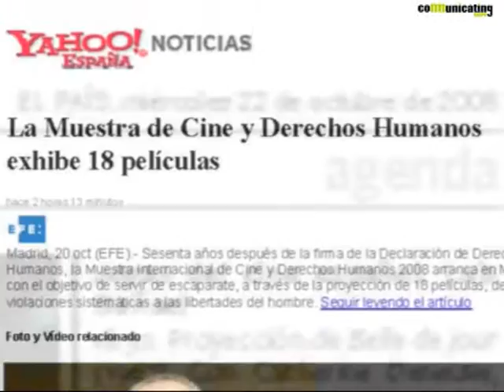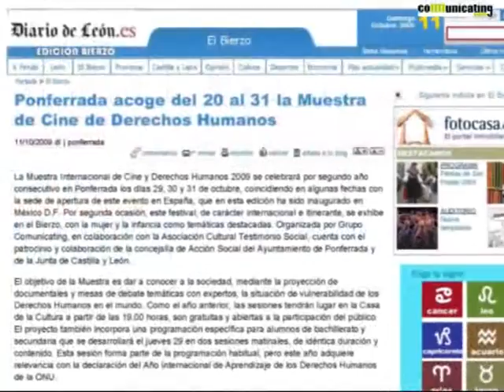Comunicación Tercer Sector. Muestra Internacional de Cine y Derechos Humanos.wmv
Vídeo sobre las gestiones realizadas para la Muestra Internacional de Cine y Derechos Humanos. Grupo Comunicating coordina la comunicación del evento y dirige la edición en Ponferrada (León) en 2008 y 2009, con una excelente acogida por parte del público y de los medios de comunicación. La celebración de la Muestra en Madrid fue de interés para el programa informativo de La 2 que dirigía Mara Torres.